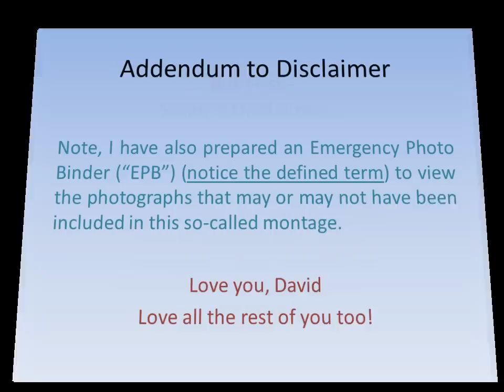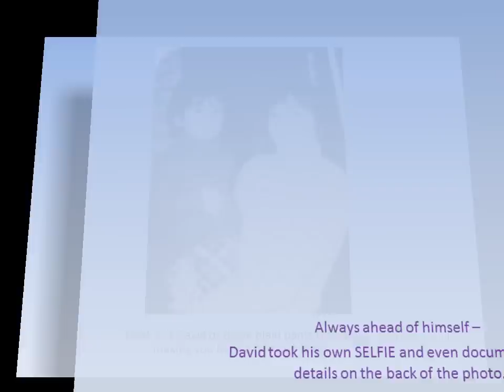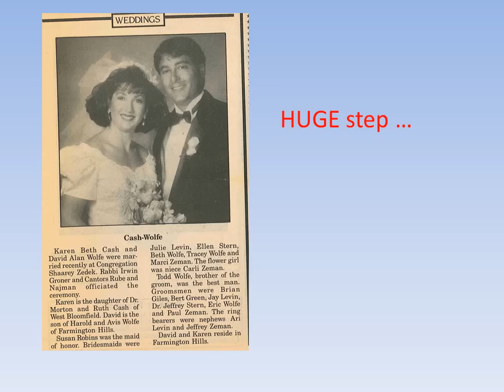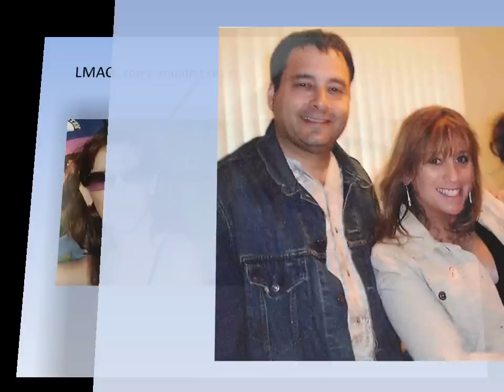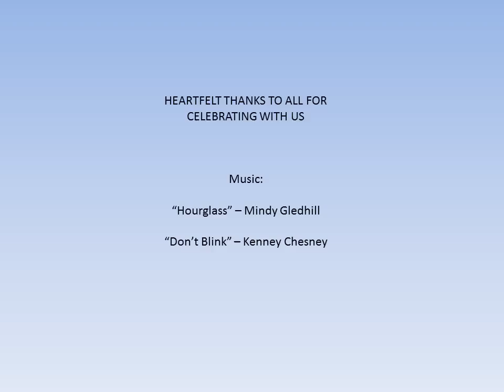David Wolfe Movie - 2014